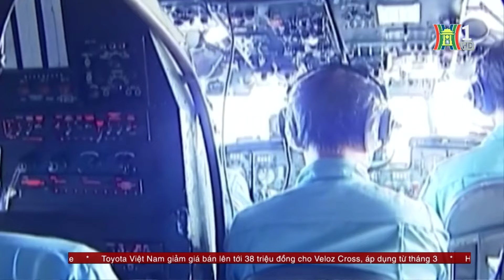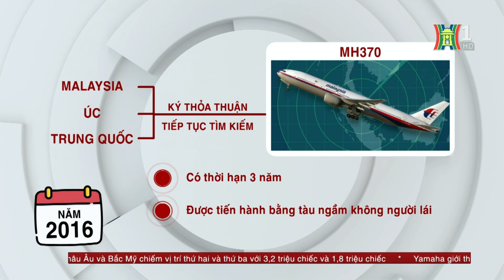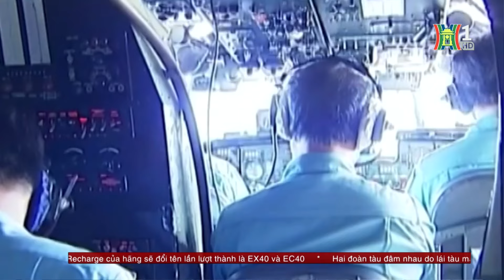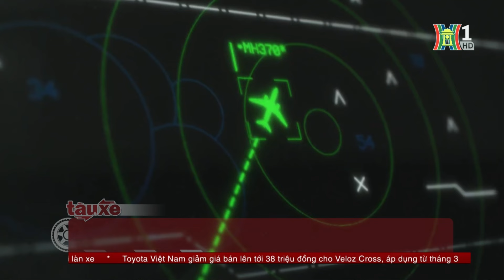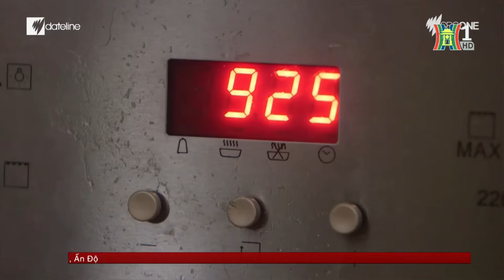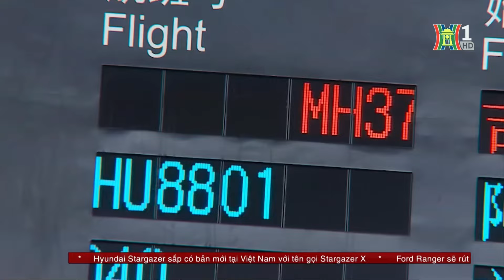Tìm kiếm máy bay MH370 sau 10 năm mất tích | Tàu và xe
Ngày 3/3, Bộ trưởng Bộ Giao thông Vận tải Malaysia tuyên bố sẽ nối lại chiến dịch tìm kiếm máy bay MH370 mất tích đầy bí ẩn cách đây 10 năm.